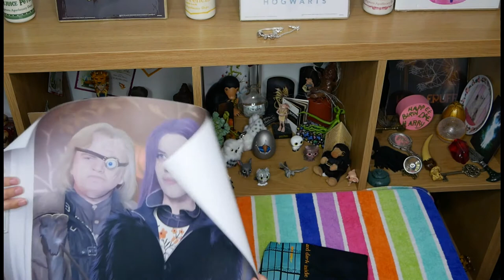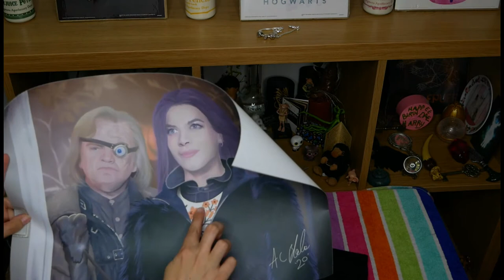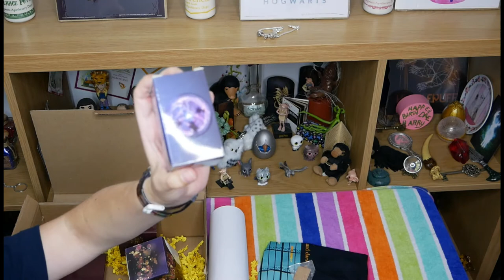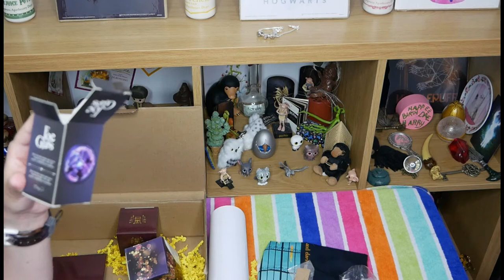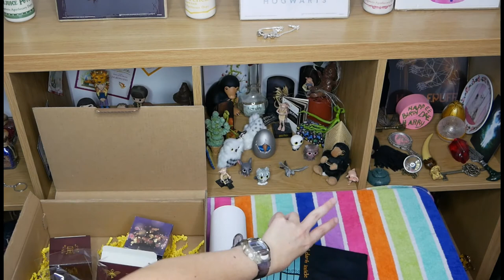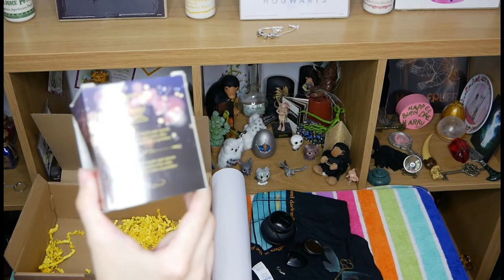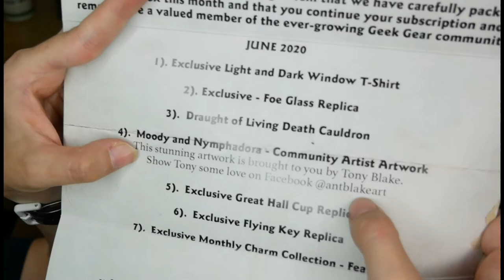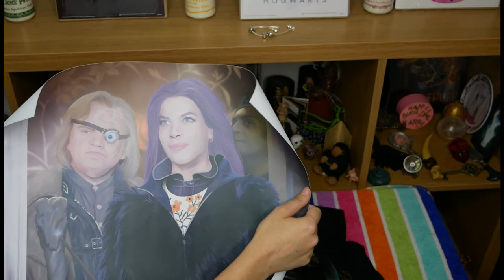Dobby is Free! (with mysterious latin?) GeekGear Wizardry Unboxing June 2020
Let’s unbox the GeekGear Wizardry June 2020 subscription box and see what goodies are inside!
This video is not sponsored and the views and opinions are honest and my own.
Video recorded using a Panasonic Lumix G DMC-G80M and K&F Concept wireless lavalier  microphone and edited using Wondershare Filmora 9.
Intro and Outro music: LadyLane – The Pink Everland Sky